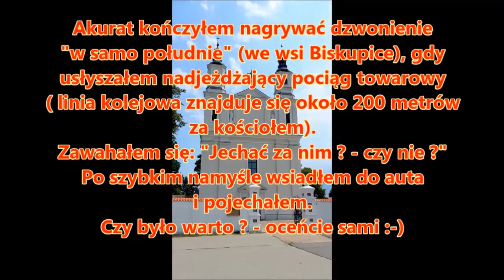Goniąc pociąg... czyli: jazda równoległa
Świeży (wczoraj nagrany) materiał filmowy, którego zresztą nawet nie planowałem wcześniej. Na nagraniu: jazda wzdłuż toru, na trasie: Biskupice Lubelskie - Trawniki.
Filmik dedykuję: Grey Wolf86 // KolejowyBog // Kolejowy filmy z Bytomia // Maciej Traczuk // oraz wszystkim Miłośnikom Kolei.